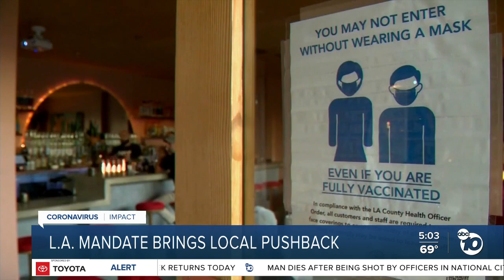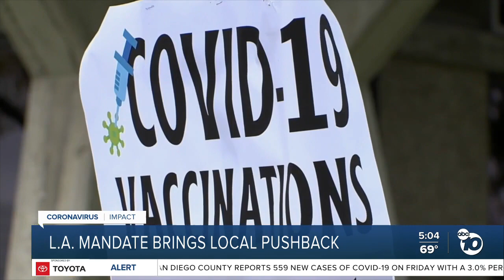L.A. indoor vaccine mandate brings San Diego pushback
Los Angeles will soon require proof of vaccination to enter a wide range of businesses, including restaurants, bars and gyms.  San Diego county currently has no plans to follow suit. But a group of local business owners is raising concerns.